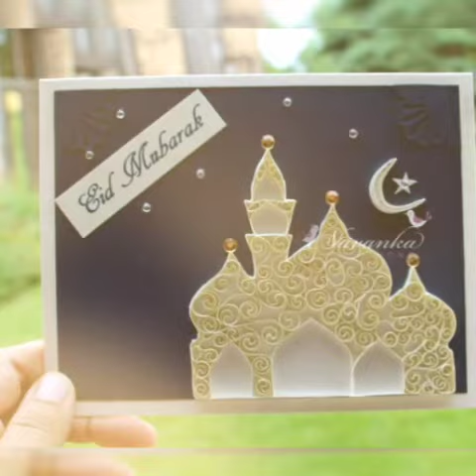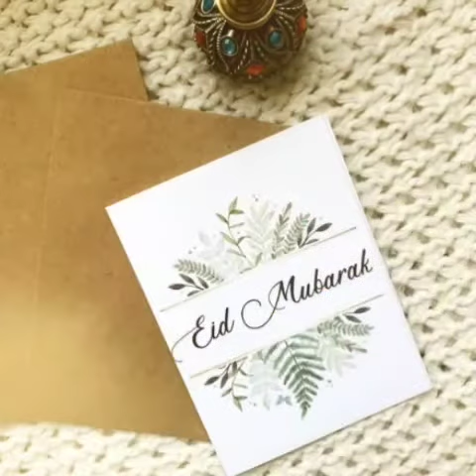Eid Special Series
Hey guys!!
 Eid festives are just round the corner. To make your Eid celebrations vibrant and colourful enough, Craft of Your Choice is bringing you exciting Eid Special videos on Mehandi, Eid gifts wrappings and what not   We will make sure to make this event as special as we can, so GEAR UP for some awesomness!!

P.S: You surely don't want to miss out these amazing ideas (salami envelopes, burri packings, mehandi nights )for the SHADI season as well, following Eid. So, DO WATCH THESE VIDEOS OUT BECAUSE THIS IS GONNA BE SOME REAL FUN

Love Love